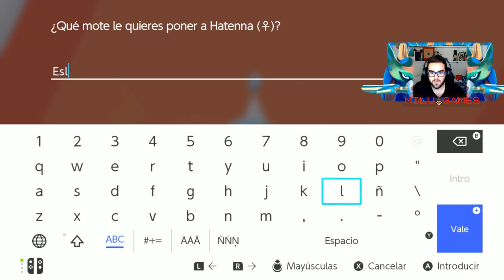🤙🏻❤️Pokémon Espada Ep.14 - EL TERCER LÍDER DE GIMNASIO DANDO CLASE